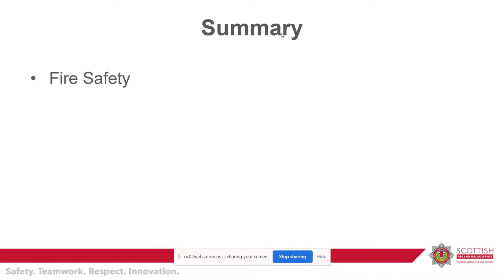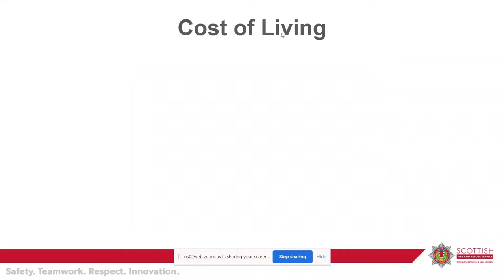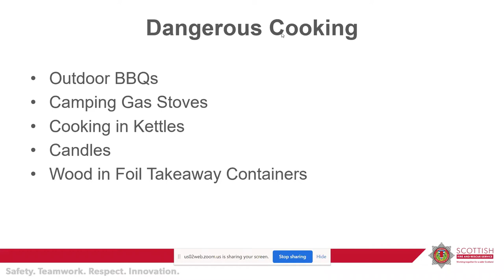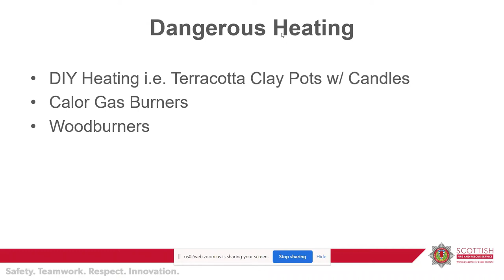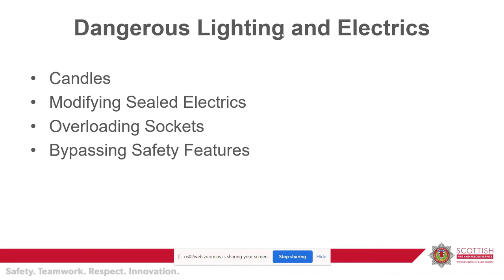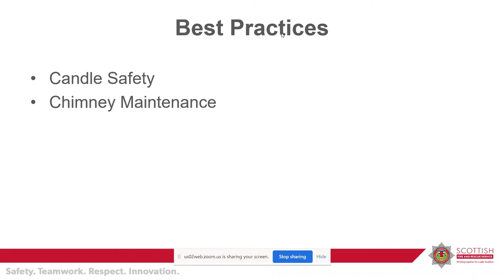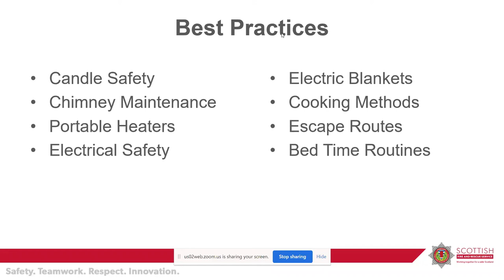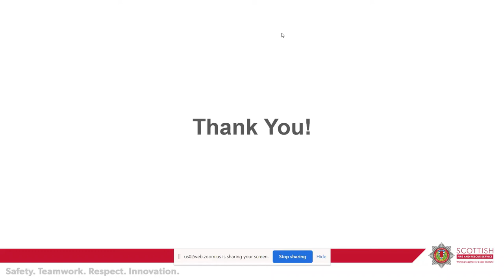Cost of Living series: advice from the SFRS on how to Stay Fire Safe while keeping warm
Glasgow City Parents Group presents a series of webinars to support parents and carers navigate the Cost of Living Crisis.

In the third and last of the series, we partnered with the Scottish Fire and Rescue Service to present useful advice and information about home safety.
The Scottish Fire and Rescue Service (SFRS) is urging people to stay fire safe as the weather turns colder and households look to keep warm and cut energy bills.

It is anticipated that people may look at alternative ways of heating and lighting their homes and could inadvertently be putting themselves at risk of accidental fires and carbon monoxide poisoning.

SFRS will provide advice regarding the hazards associated with, and guidance for the safe use of portable heaters, electric blankets, wood-burning stoves and candles, as well as highlighting chimney safety.

Presented by:
Chris Morgan, Community Safety Advocate, City of Glasgow, P&P